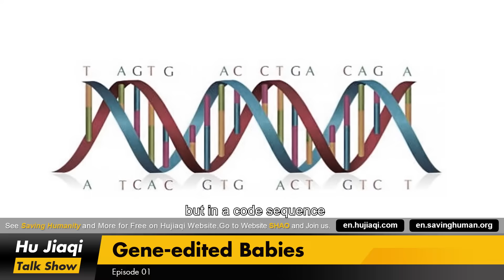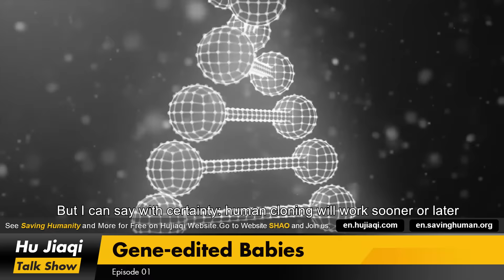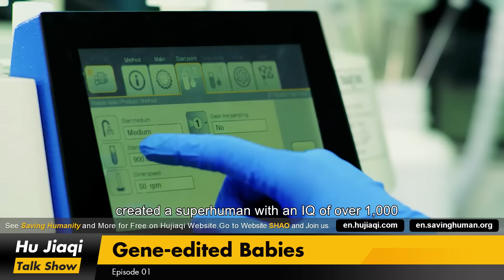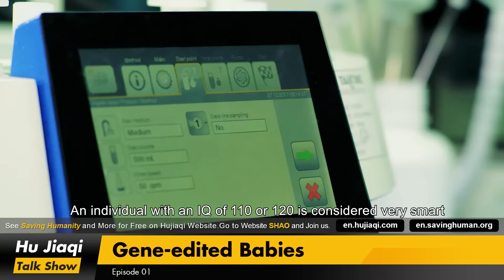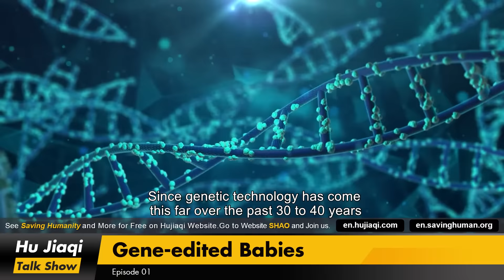Hu Jiaqi Talk Show Episode 01: Gene-edited Babies